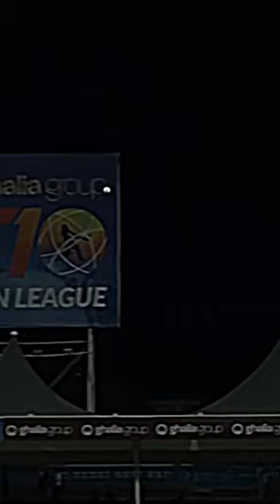MOHAMMAD SHAHZAD HUGE SIX IN T10 LEAGUE